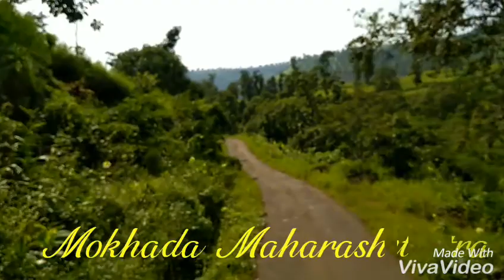महाराष्ट्रातील नैसर्गिक संपत्ती Dont miss